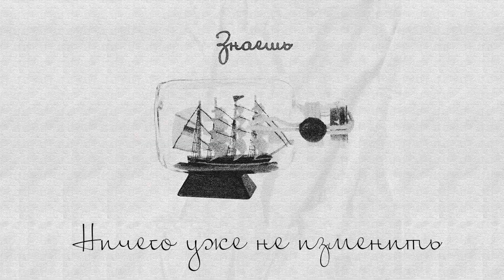Max Bitov - Знаешь (ft. Miss Di)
Lyric Video
prod. by Max Bitov
mixed by Max Bitov
art by Max Bitov
self made

Знаешь, тебе пора перестать любить
Ничего уже не сохранить
Ты свет по вечерам
Оборвалась вся нить

Ничего уже не изменить
Я с тобой до утра
Жду ветров на наш бриг

Знаешь, мне кажется, чем дальше - тем больнее падать
Я делаю себя, чтоб на обед не падаль
Я делаю себя, минуя старых грабель
Кажется я снова за работой, отрубите кабель!

И почему вообще ты думаешь я заперт?
Целый мир тут для тебя, но знай для остальных я занят
И сколько лет пройдет ты не увидишь запись
В моем дневнике о том как безразличен к тебе, шаришь?

Оборвалась вся нить

Люблю и ненавижу, мою срывает крышу
С тобой другим все вижу, в Хрущевке как в Париже
Буду с тобой рядом, буду твоим ядом
Медленно спускаюсь о страстью и без объятий

Пролетали месяца, знала, что мы встретимся
Вскоре нас свела зима, просто ты сводишь с ума

Просто ты сводишь с ума, когда у бара одна
Ночи напролет без сна и между нами стена

Оборвалась вся нить